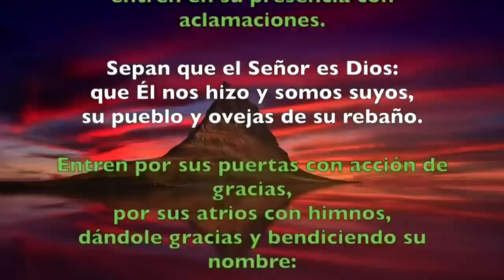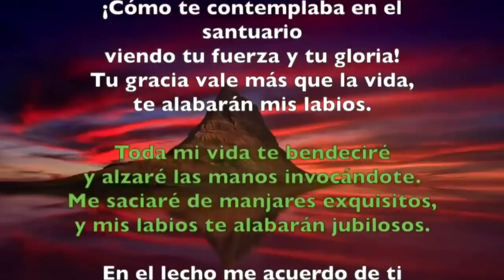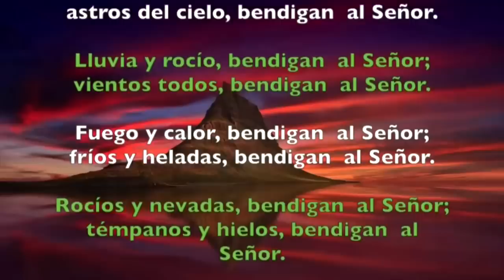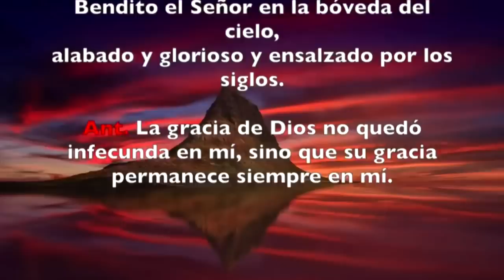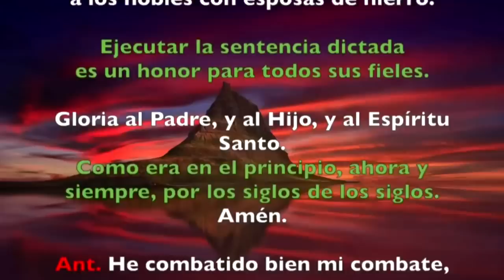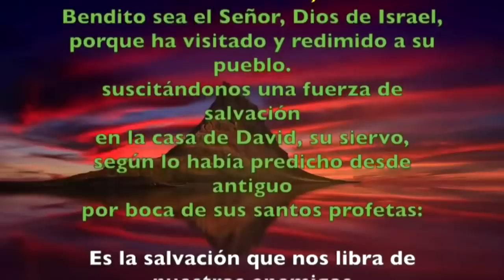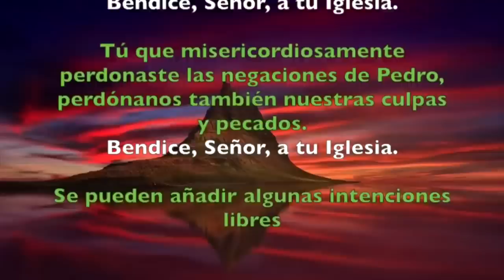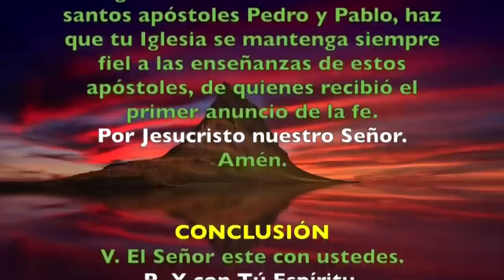Oración de la mañana (Laudes),JUEVES 29 DE JUNIO 2023 | Solemnidad SANTOS PEDRO Y PABLO, APÓSTOLES.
Oración de la mañana (Laudes),JUEVES 29 DE JUNIO 2023 |SANTOS PEDRO Y PABLO, APÓSTOLES. FIESTA|